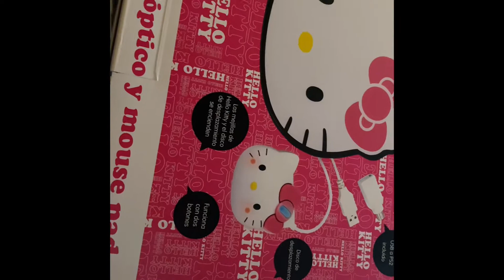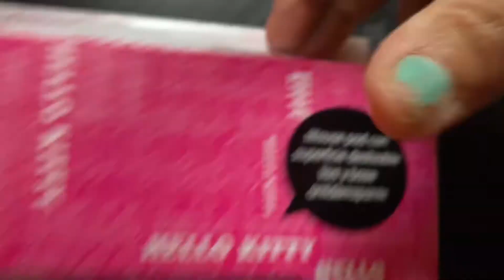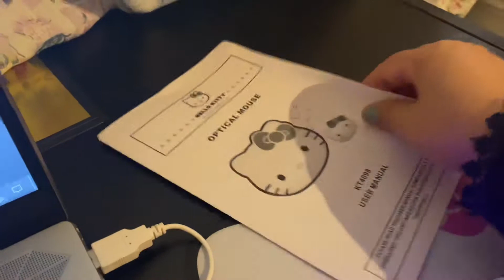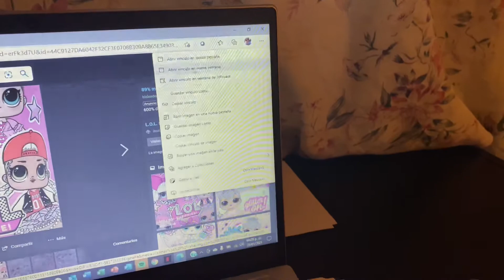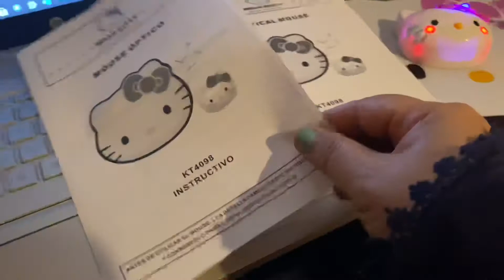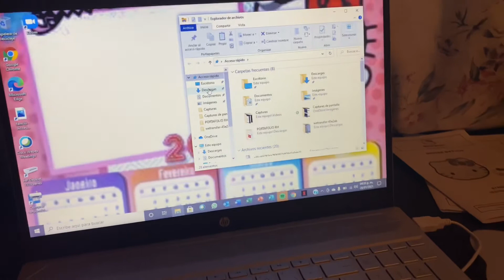Unboxing de Mouse óptico y Mouse pad de Hello kitty